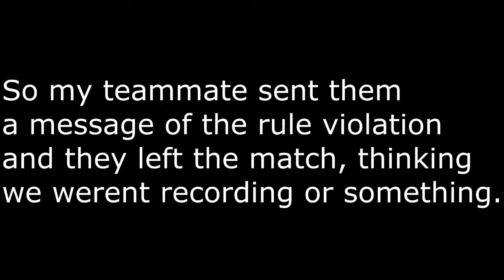vs Worldwide Bay Takeover